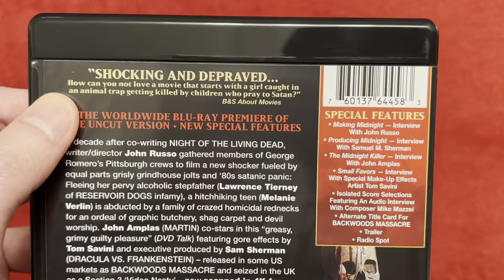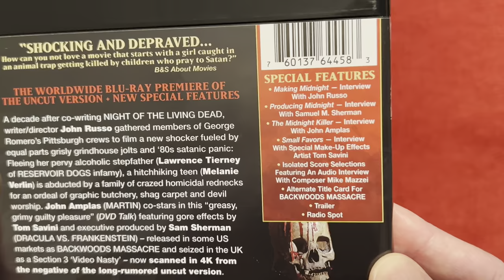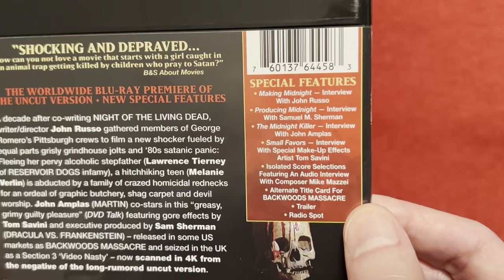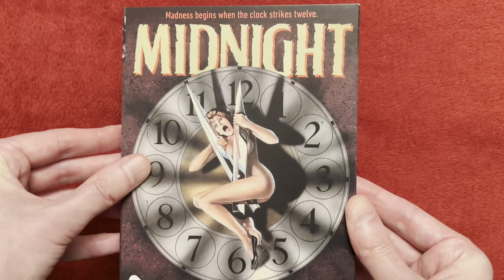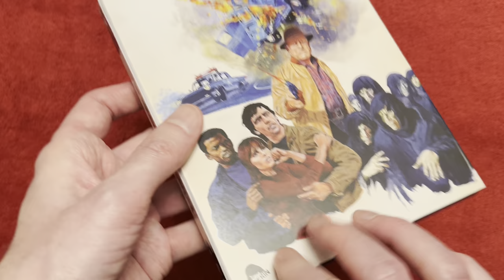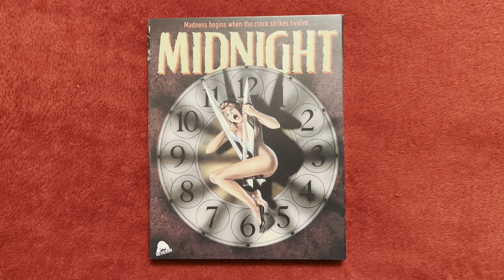Unboxing - "Midnight" blu-ray from Severin Films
Let's take a look at Severin's blu-ray release of the 1982 horror flick from director John Russo - it's "Midnight"! :)